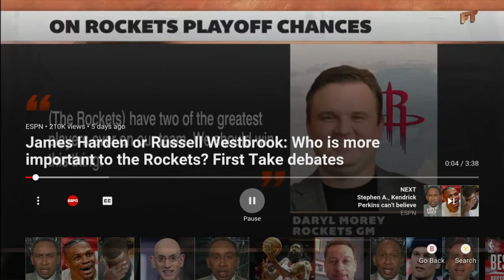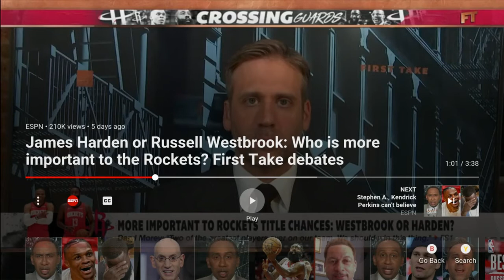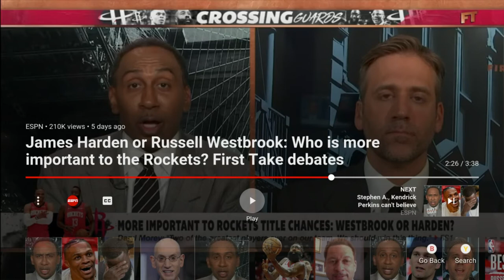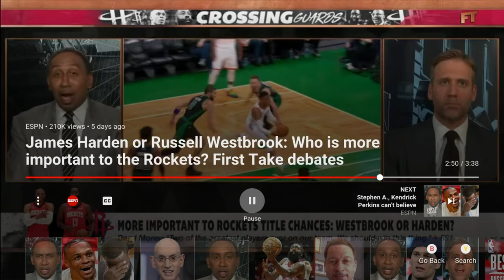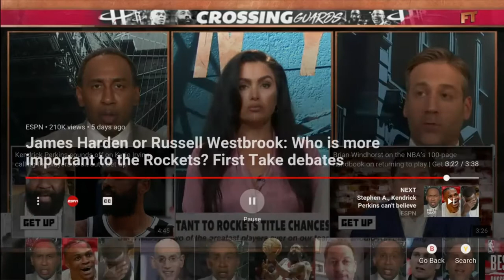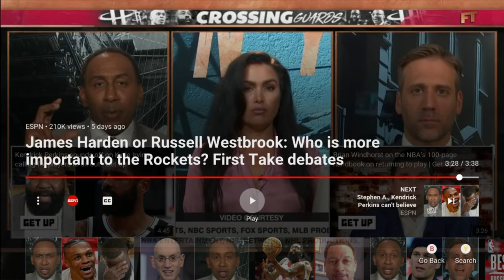James Harden or Russell Westbrook? Who's More Valuable For the Houston Rockets?!